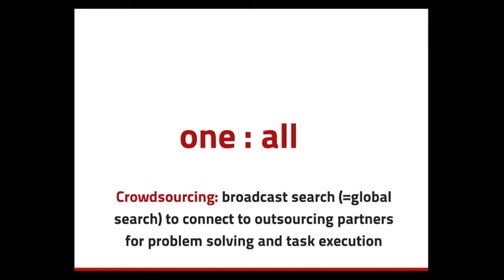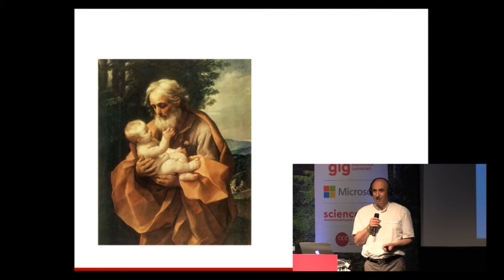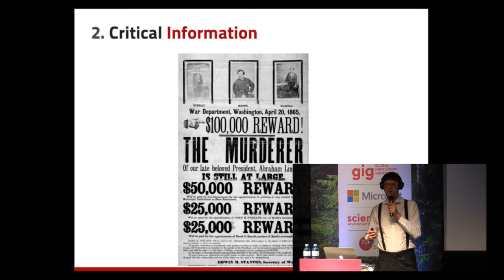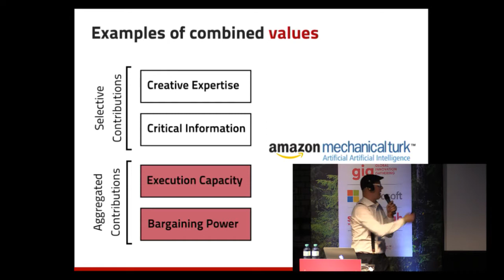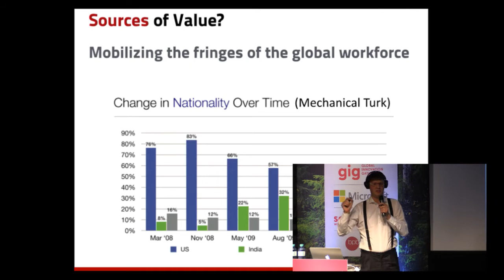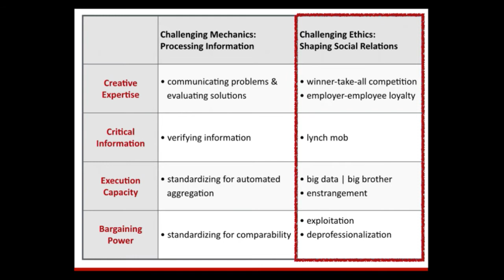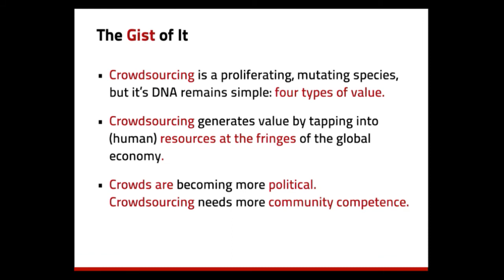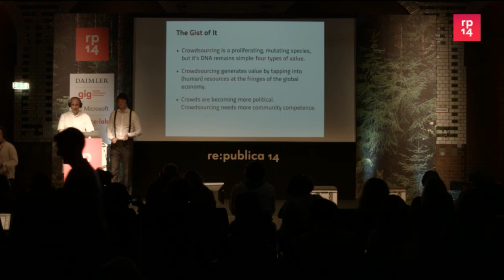re:publica 2014 - The Mechanics of Crowdsourcing: Mobil...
Crowdsourcing is an integral part of the digital society. Crowdsourcing still seems to carry significant novelty for scholars and practitioners alike, but, arguably, it has become a buzzword. As a result, the meaning of crowdsourcing is blurred and distorted. In our talk we reassess and clarify the concept "crowdsourcing". Furthermore, we distinguish between four types of crowdsourcing and examine the consequences of each type for (a digital) society.

Robert M. Bauer